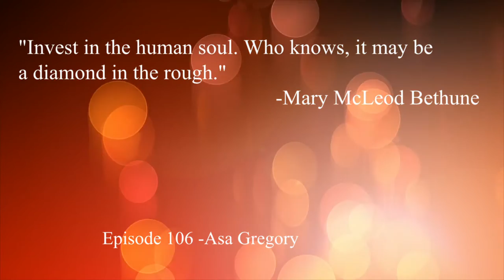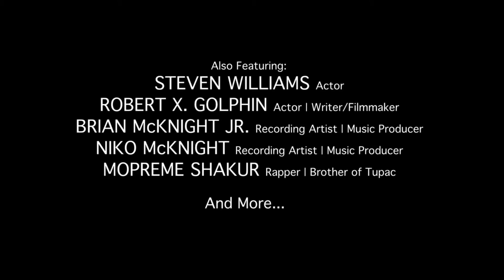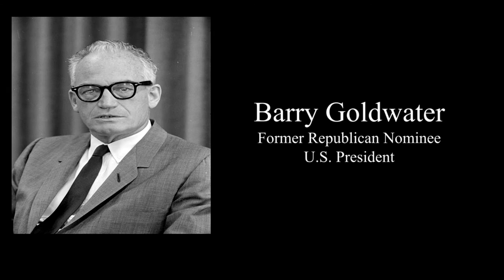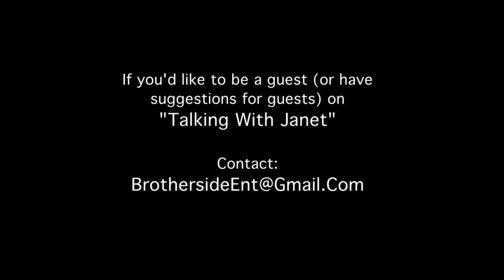TALKING WITH JANET - Episode 106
"Talking With Janet" ("TWJ")
Episode 106
ASA GREGORY, Guest

Janet Conner-Knox is an Emmy award-winning, independent journalist with multiple journalism awards for her writing. She made her screen debut in Brotherside Entertainment, LLC's narrative drama,"Un-Perfect" (opposite Christopher Mann of HBO’s "The Wire"). Onstage, she has regional theater production credits in Pennsylvania, New Jersey, Washington, DC, Georgia, and North Carolina. A playwright, author, and director, she created and co-founded Vision Community Theatre (Wilson, NC). She is executive producer of the exciting upcoming Ray Shell drama, "Grayhound".

ASA GREGORY, Guest Bio
Asa Gregory is the Co-Founder of PETV: People for the Ethical Treatment of Voters, and an avid supporter of Presidential Candidate Bernie Sanders.

"Talking With Janet"

Executive Producers:
S. Zachary Knox
Robert X. Golphin

Co-Executive Producer:
James "Rambo" Smith

Producer:
Janet Conner-Knox

Co-Producer:
Gail Y. Bennett